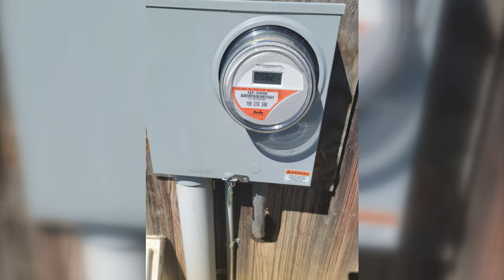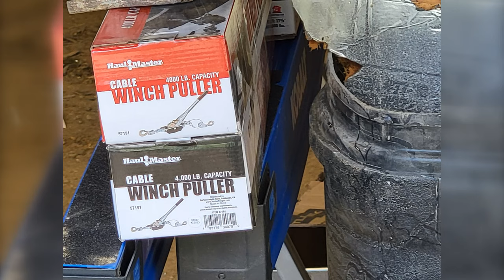Barn Restoration - Update "This side is now completed"